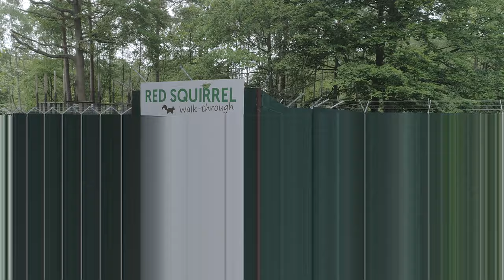First Red Squirrels in a Kent woodland for 50 years...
Wildwood Trust is releasing the first Red Squirrels to their amazing open-air woodland walkthrough – the first squirrels to live in a Kentish woodland for 50 years.